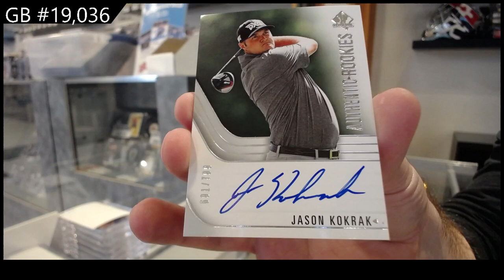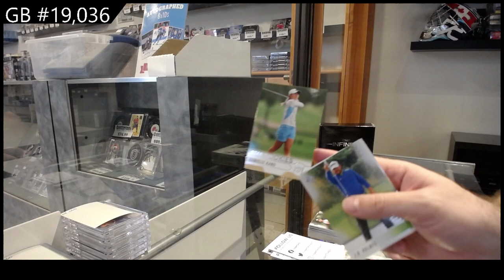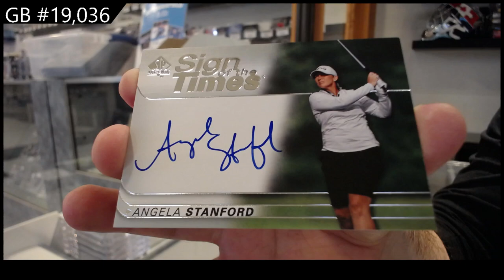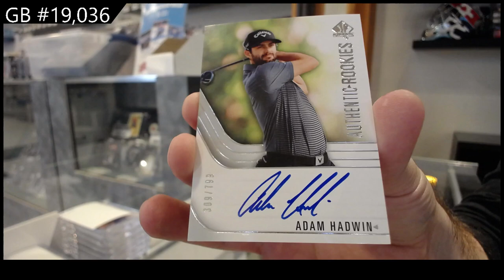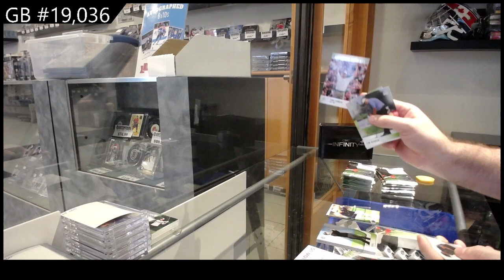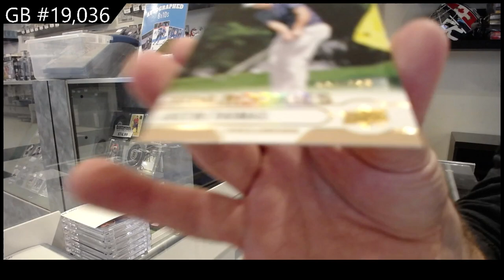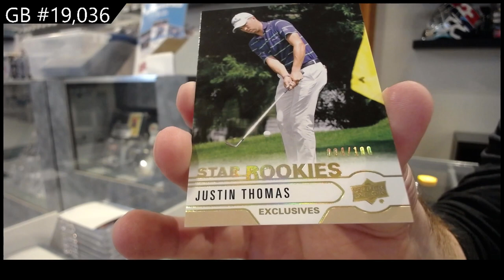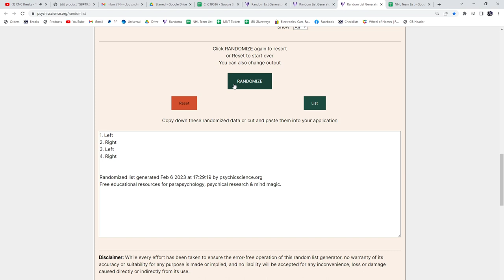2021 Upper Deck SP Authentic Golf 2 Box Break - C&C GB #19,036